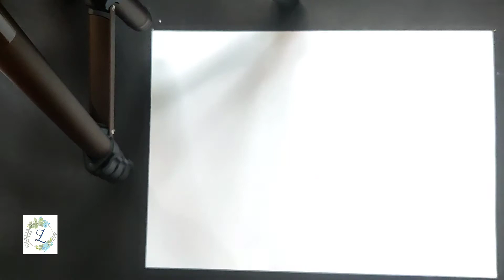Vegetable Printing Tutorial-1 ll Diwali Print Making ll Print Making for kids ll Print making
Use Materials:
paper
paper cutter
Acrylic, Water or Poster Colour
Eraser
Brush